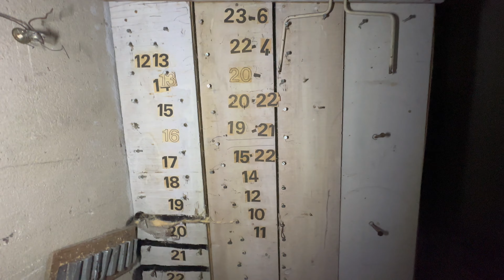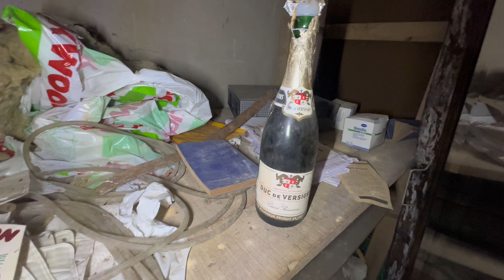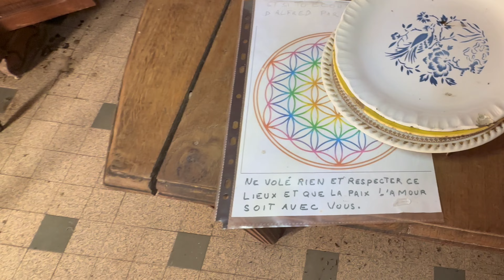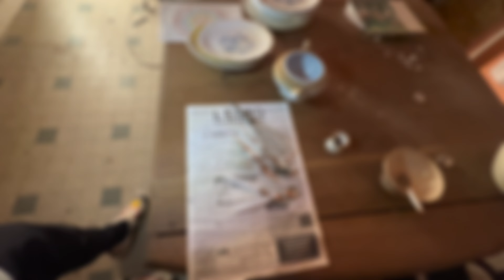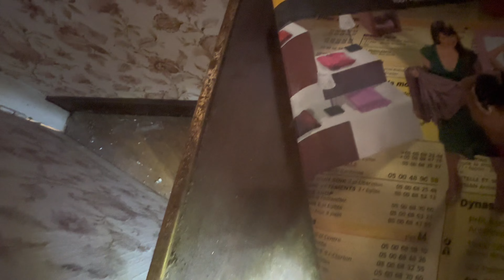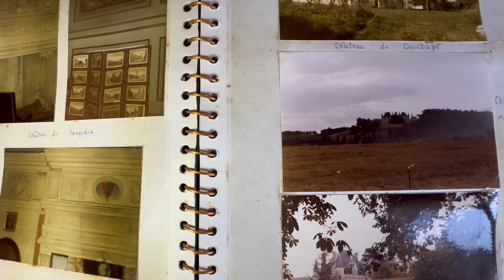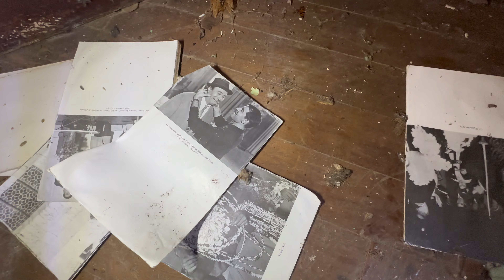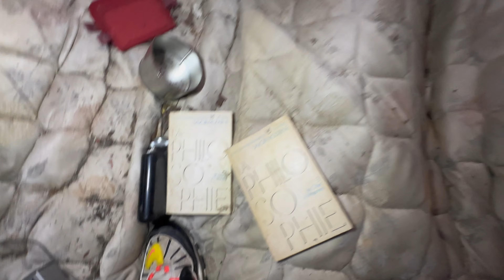CETTE MAISON ABANDONNÉE EST RESTÉE FIGÉE DANS SON TEMPS (Urbex)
Àl’interieur de cette maison abandonnée depuis un certains nombre d’année, il reste tout les souvenir !!

Musique Source ￼

Titre: Run
Auteur: Kai Engel